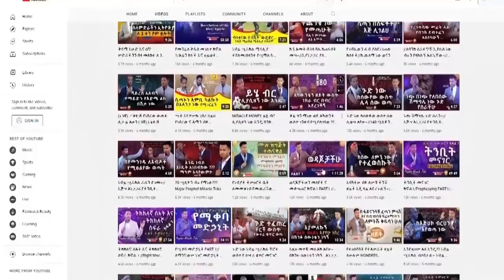"የንግስና ሞገስ" ጥልቅ የእግዚአብሔር ቃል ትምህርት....በነብይ ሚራክል ተካ....MIRACLE TEKA